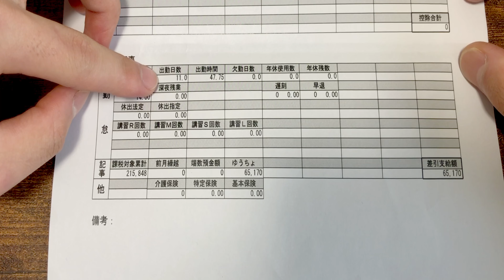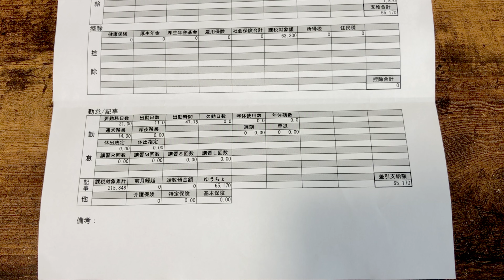【コロナが影響！？】スポーツジムの給与明細大公開！